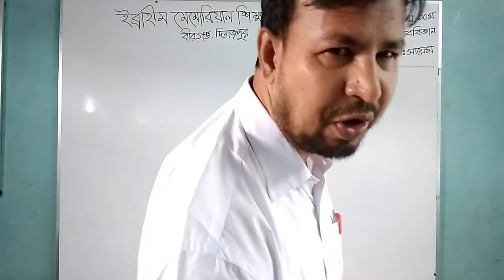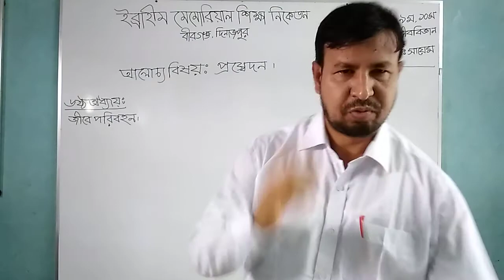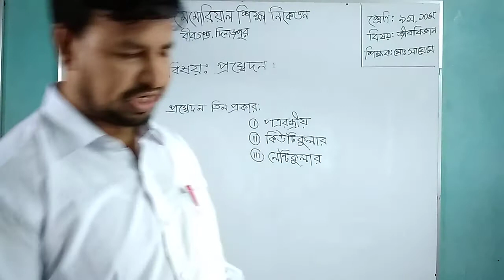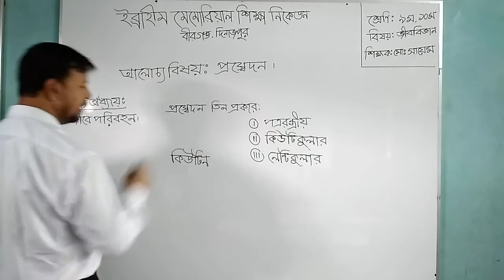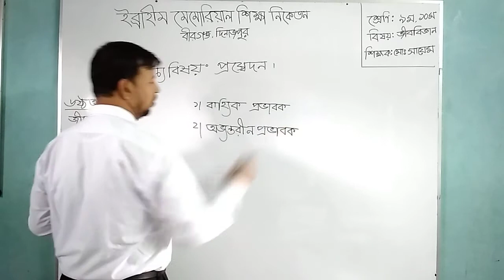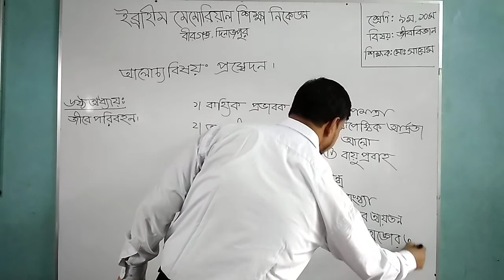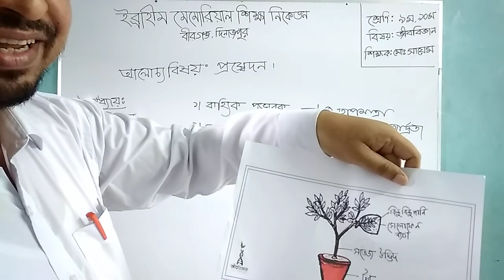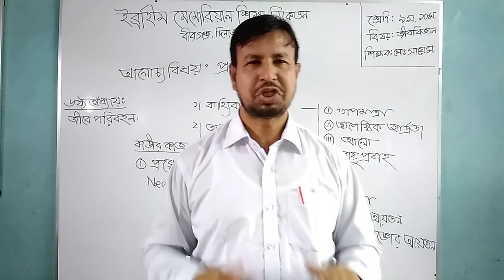মো. সায়েম, নবম ও দশম, বিষয় : জীববিজ্ঞান, অধ্যায় : ষষ্ঠ (জীবে পরিবহন), আলোচ্য বিষয় : প্রস্বেদন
শিক্ষক : মো. সায়েম
শ্রেণি : নবম ও দশম
বিষয় : জীববিজ্ঞান
অধ্যায় : ষষ্ঠ (জীবে পরিবহন)
আলোচ্য বিষয় : প্রস্বেদন